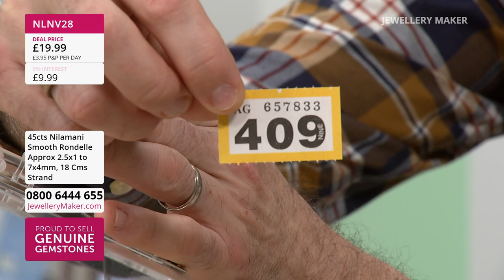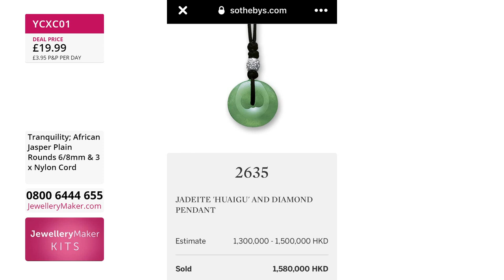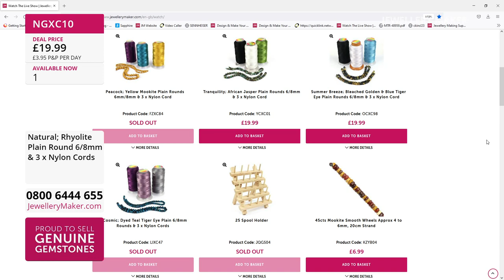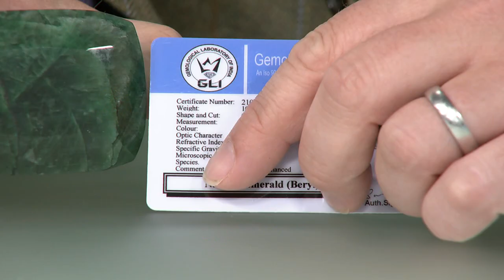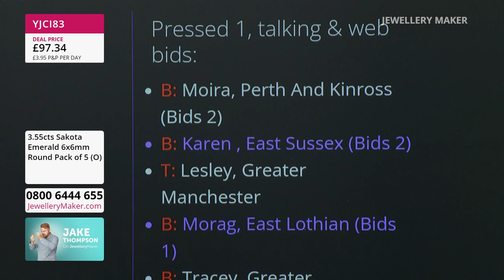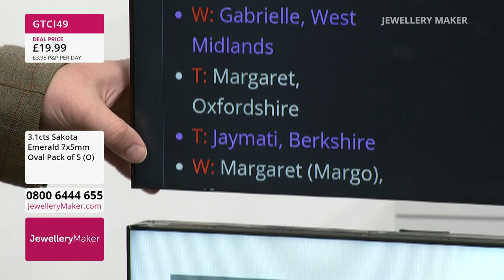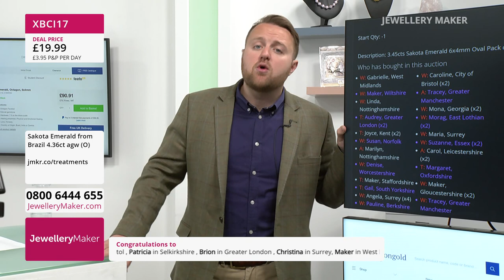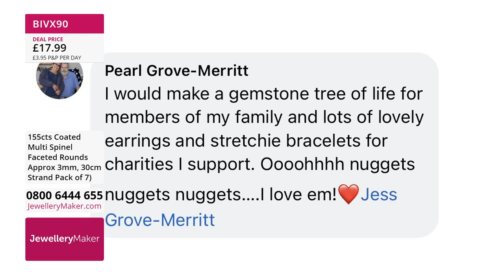JewelleryMaker LIVE 27/04/22